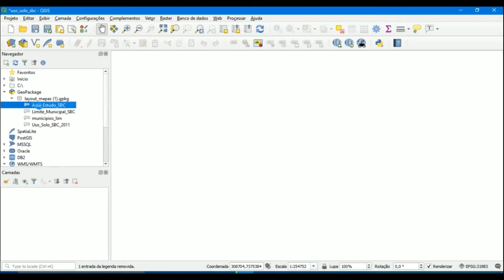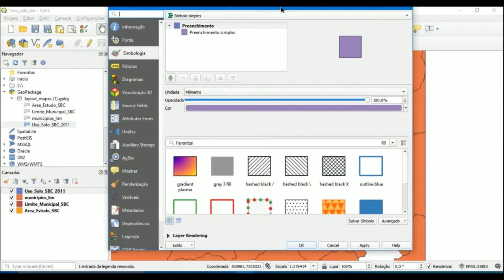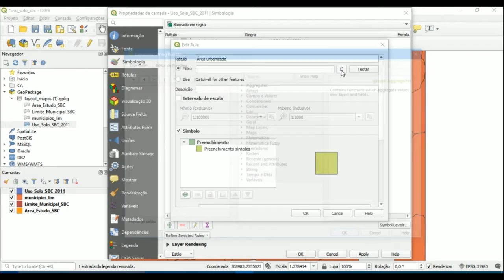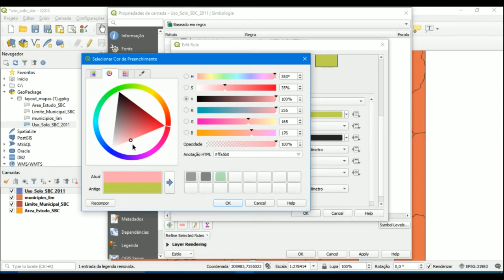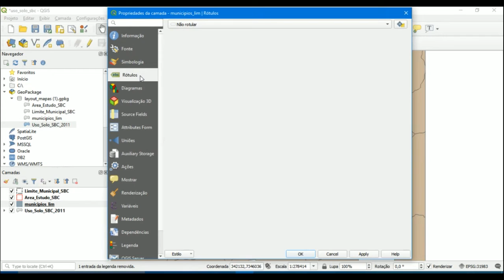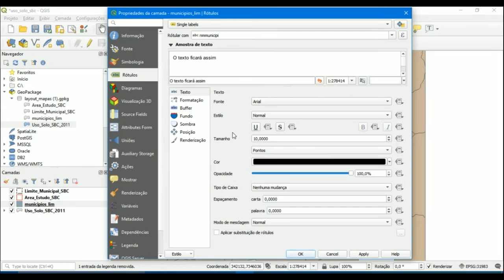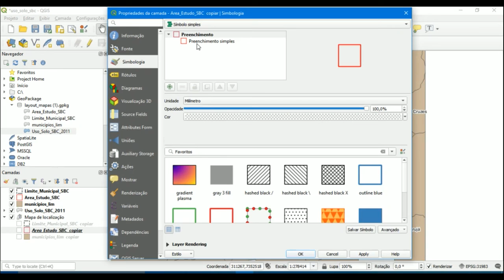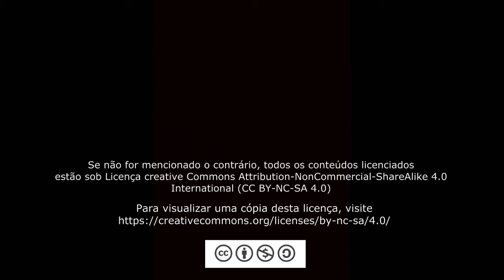Layout de mapas no QGis - Parte 1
Projeto Recursos didáticos em Geotecnologias, UFABC, 2019